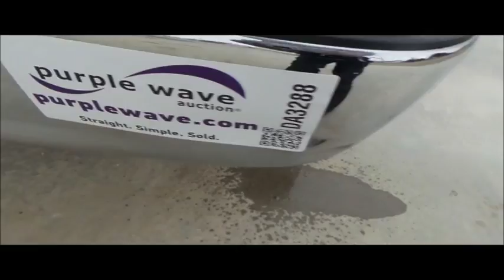2006 Dodge Ram 1500 pickup truck for sale | no-reserve Internet auction February 15, 2017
2006 Dodge Ram 1500 pickup truck
157,192 miles on odometer
4.7L V8 SOHC 16V gas engine
Automatic transmission
AC and heat
Tilt
Cruise
AM/FM/CD
Power windows, locks, and mirrors
Cloth interior
245/70R17 tires
1D7HA16N76J178246
It's located in Blackburn, MO, and we're selling it to the highest bidder regardless of price.